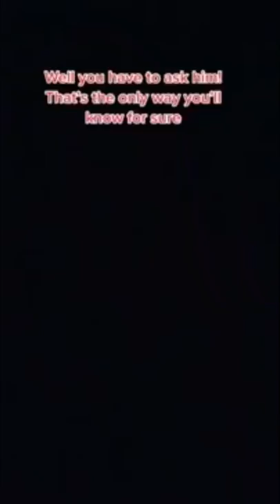You Control Your Dad For The Day POV (Full)- Amara Chehade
A Amara Chehade Production